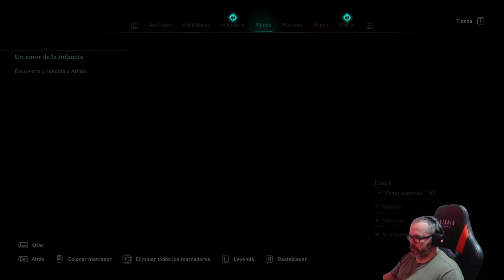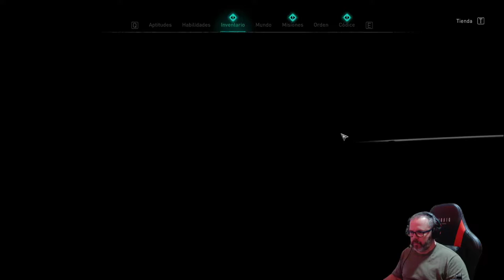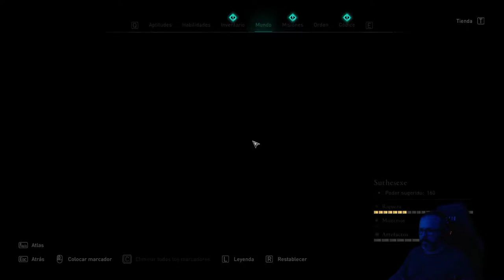Assassin's Creed Valhalla Cap 21